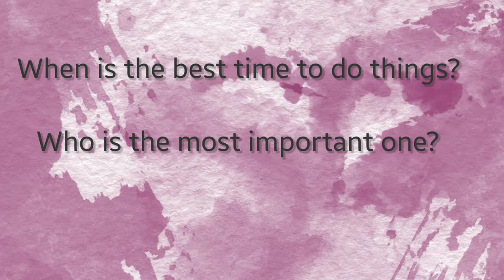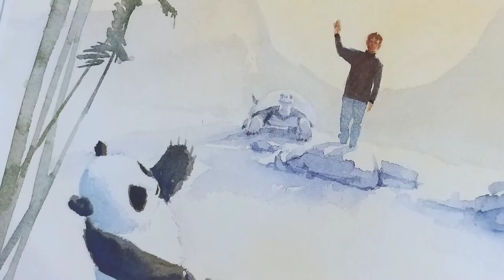Read Aloud Story: The Three Questions based on a story by Leo Tolstoy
The Three Questions based on a story by Leo Tolstoy is written and illustrated by Jon J Muth

These are Nikolai's questions:
1. When is the best time to do things?
2. Who is the most important one?
3. What is the right thing to do?

And Leo the turtle answered him this:
"Remember then that there is only one important time, and that time is now.  The most important one is always the one you are with. And the most important thing is to do good for the one who is standing at your side."

A Read Aloud Story of Jon J. Muth's The Three Questions

Help this channel reach at least 100K subscribers and 50K views each video for us to be able to give back to the viewers!

Support this author by buying this book. Check this out!